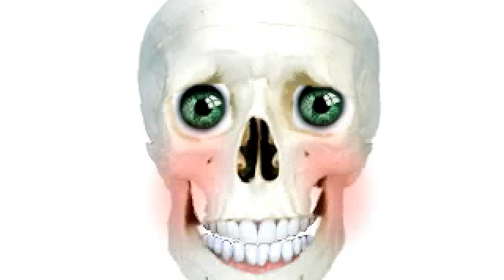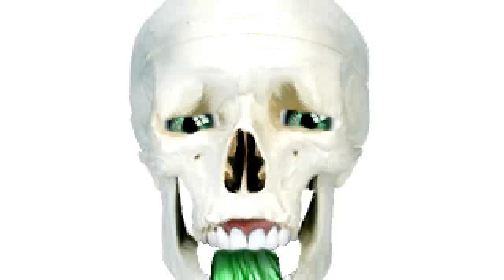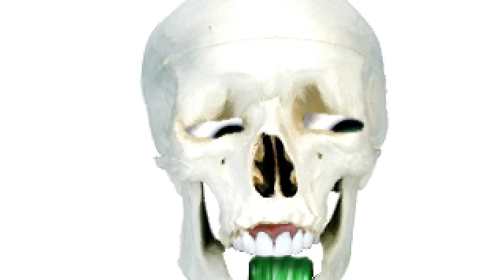PANDYMANDY123's webcam video July 22, 2011 06:27 PM